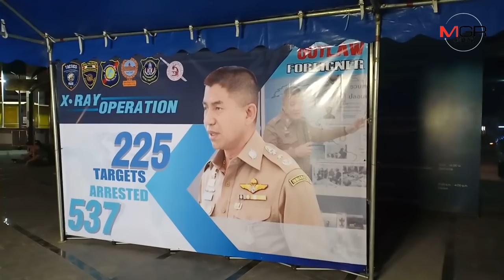ปิดล้อมตรวจค้นชาวต่างชาติผิวสีครั้งที่ 41 จับผู้ทำผิดกฎหมาย 537 ราย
21/12/2018 ปิดล้อมตรวจค้นชาวต่างชาติผิวสีครั้งที่ 41 จับผู้ทำผิดกฎหมาย 537 ราย

ปิดล้อมตรวจค้นเป้าหมาย 225 จุด จับบุคคลต่างด้าวที่อยู่ในประเทศไทยโดยผิดกฎหมายต่างๆ 537 ราย เผยที่ผ่านมาตรวจค้นเป้าหมายไปแล้ว 6,013 เป้าหมาย จับกุมผู้กระทำผิดทั้งหมด 5,978 ราย